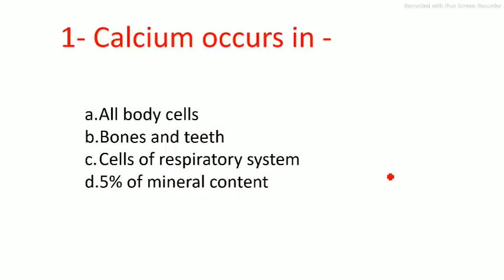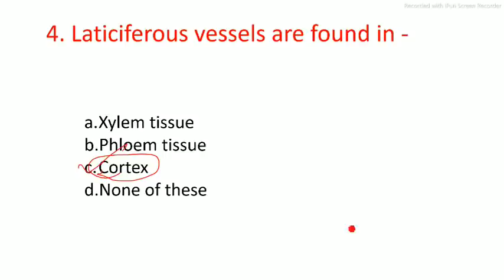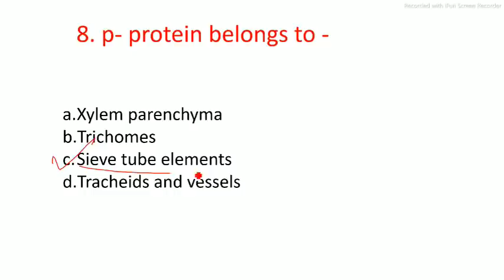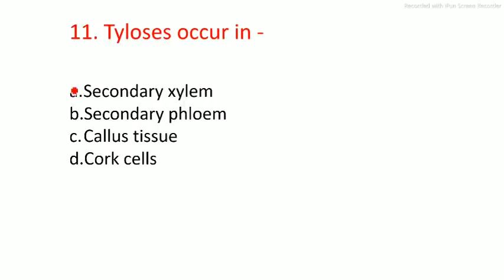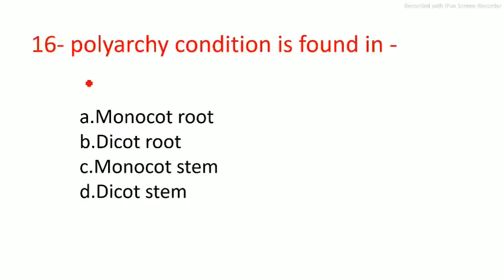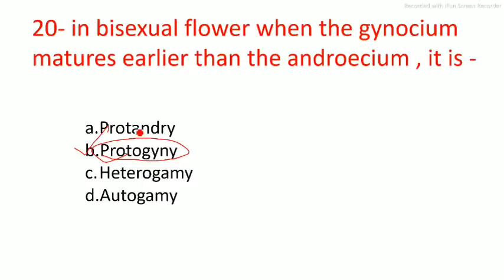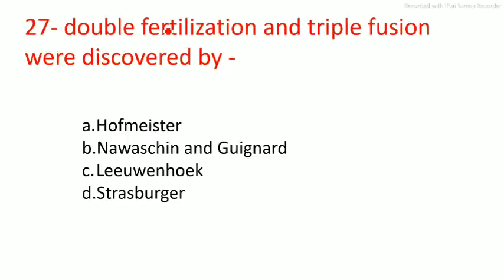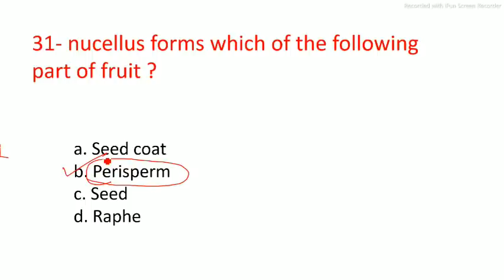up tgt pgt biology practice series।tgt pgt biology imp MCQ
topic

tgt biology
pgt biology
up tgt pgt biology
tgt biology practice series
pgt biology practice series
up tgt biology mock test
up pgt biology mock test
practice series for tgt biology
practice series for pgt biology
tgt biology imp MCQ
pgt biology imp MCQ
up tgt biology classes
up pgt biology classes